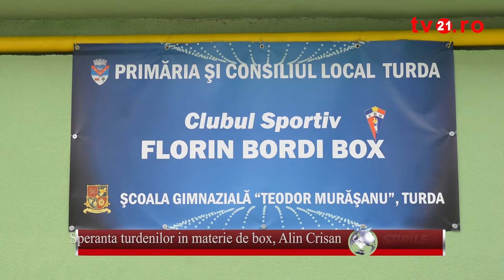Speranta turdenilor in materie de box este Alin Crisan